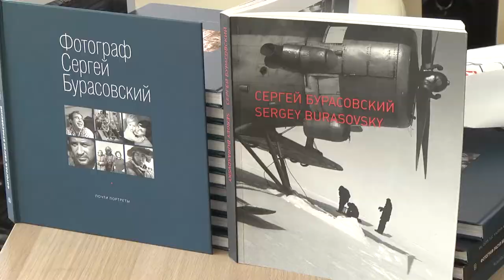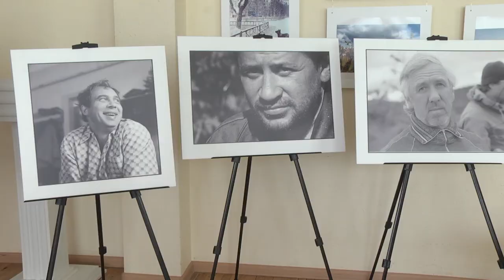Фотовыстовка известного фотографа